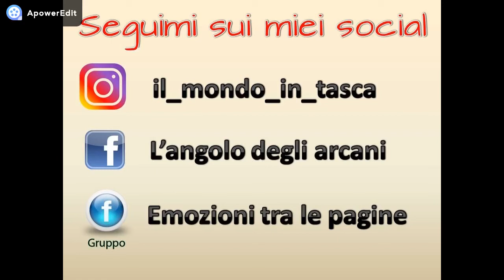I calendari dell'avvento 2017 più belli - Beauty, bijoux e candele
Calendari citati nel video

Clinique: non reperibile online

I migliori calendari beauty non citati nel video

Yankee candle